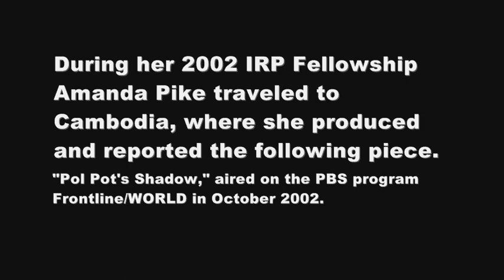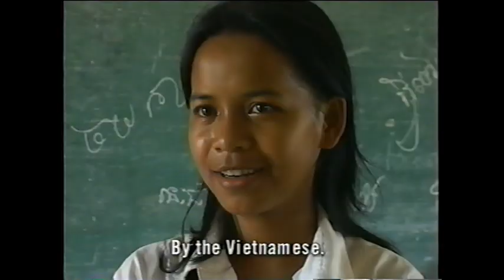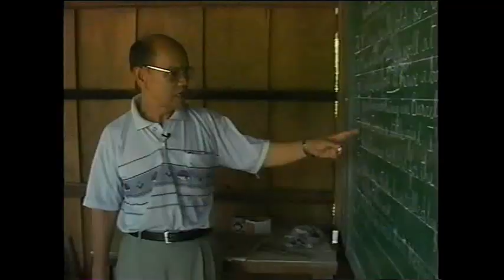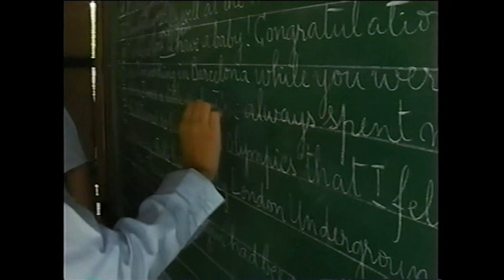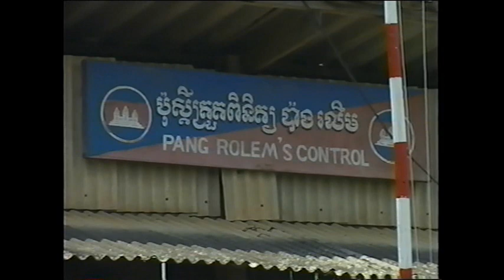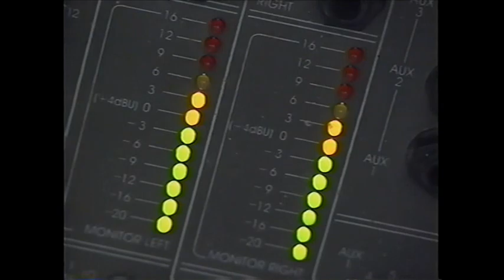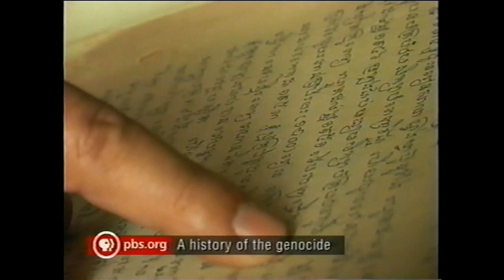Pol Pot's Shadow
During her 2002 IRP Fellowship Amanda Pike traveled to Cambodia where she found "Brother Number Two," the former Khmer Rouge commander, living at liberty in the country he helped destroy. From 1975 to 1979, nearly 2 million people died -- and the survivors still live side by side with the perpetrators.

The piece aired on the PBS program Frontline/WORLD in October 2002.

For more international news stories by Fellows and information about The International Reporting Project (IRP) visit: